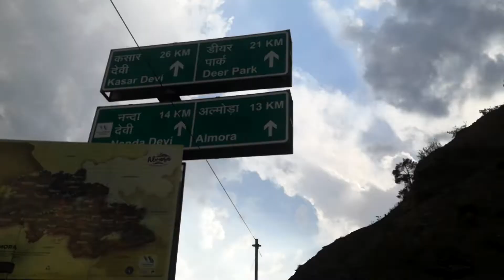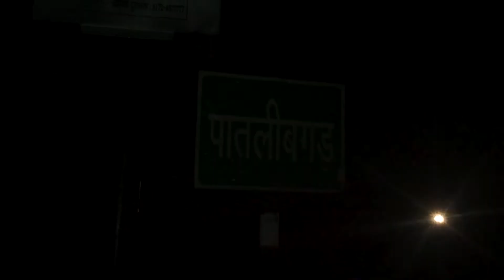Part- 1 | haldwani to almora someshwar road trip | lockdown 2021 | ghumtu | Dream Road Trip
Hello Doston

Vlog Pura Dekhna and koi bhi questions ho toh comment kro...

Equipment:
Boya BYM1 mic
Marklif Gorilla Tripod
DIGITEK DTR 550 LW (67 Inch) Tripod For DSLR
SJCAM SJ4000 WiFi
Canon EOS 200D
Iphone mobile

haldwani to almora someshwar road trip | lockdown 2021 | ghumtu | Dream Road Trip
Haldwani
Haldwani to Almora
Manali Terence
Manali in Lockdown
Someshwar
Haldwani to Almora road journey
Haldwani to Almora, हल्द्वानी से अल्मोड़ा: Journey | Complete Travel Guide
Haldwani To Almora Road Trip । पहाड़ी रास्तों का सुंदर नज़ारा देखते ही बनता है ।
HALDWANI TO ALMORA TRIP
haldwani to almora roadtrip
Road Trip Almora to Someshwar Valley | Bike Trip Uttarakhand | सोमेश्वर घाटी उत्तराखंड | Dekh Bhula
NAINITAL TO ALMORA AMAZING ROAD TRIP| DRIVING IN HEAVEN
Haldwani to Almora | Bhimtal | Bhowali | Vlog | Xtreme Rider
Haldwani to Almora || Part - ll 🏞️ || Bhowali || Kaichi Dham || Almora || Uttarakhand
RIDE To ALMORA JAGESHWAR DHAM 2018 via BHIMTAL, BHOWALI, ALMORA || ROAD TRIP || AMAZING EXPERIENCE
Haldwani To Almora in Cycle || day-1 || कोरोना से डरिए नहीं लड़के || Uttarakhand || HJV Vlogs
Delhi Nainital Almora Journey | Road Trip By Tata Nexon & TUV 300 During Lockdown | Lockdown Travel
Delhi to Munsiyari | Munsiyari Travelogue | Uttarakhand (Part 1)
Delhi to Nainital by Road |Latest Vlog | is Registration require for entering in Uttrakhand | Ep. 01
Binsar Wildlife Sanctuary | Trek To Zero Point | Almora | Snowfall| Uttarakhand | Plan for 2021
Taking My Kia Seltos To Uttarakhand Road Trip *Bhot Zaruri Tha Jana*